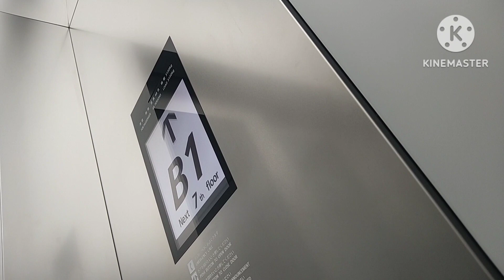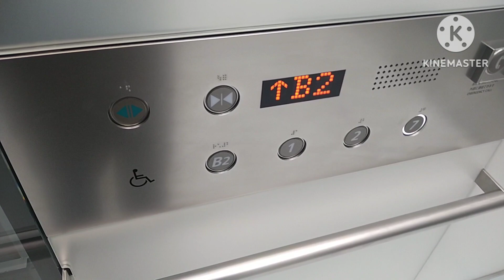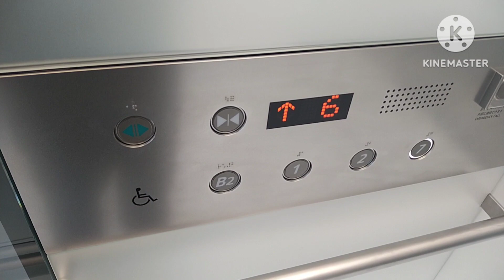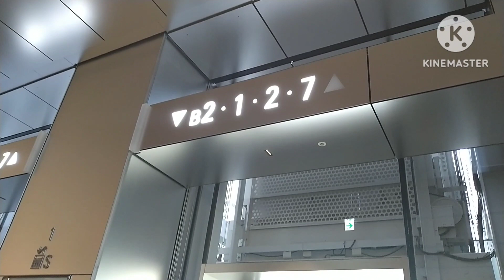日立エレベーター 虎ノ門ヒルズステーションタワー S,EV(1・2階停止)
虎ノ門ヒルズステーションタワーのSエレベーター(1・2階停止)です。

It is a Hitachi Elevator of TORANOMON HILLS STATION TOWER,Toranomon,Minato City,Tokyo Met in Japan.

「虎ノ門ヒルズ」は、森ビルが開発した複合施設で、ステーションタワーは4棟の内の1つで2023年にオープンしました。8階までは商業フロアとなっています。
エレベーターは、この動画のはSエレベーターで、Sエレベーターは駅があるB2階とオフィスエントランスがある7階を直行するエレベーターで、その内のこの動画のは途中の1・2階にも止まるエレベーターとなっています。
1・2階に止まるのは4基設置されており、日立製で、オフィスエントランスを結ぶ事から、定員48名・積載3150kgと、カゴはとても広い造りになっています。
側面に主・サブ操作盤が設置されており、それぞれ上に液晶ディスプレイ式のインジケーターが設置されており、ドア上には広告用の液晶ディスプレイが設置されています。
行先ボタンは非接触仕様ともなっています。
乗り場はホールランタンと停止階表示があり、1・2階のみ方向灯も設置されています。

メーカー：日立
機種：アーバンエース世代オーダー型乗用エレベーター
駆動方式：ロープ式
運転形式：群管理運転
設置台数：4基
音声案内：○
車椅子操作盤：○(1基のみ)
停止階：4(B2.1.2.7)
定員：48名
積載：3150kg
設置年：2023年(令和5年)
撮影地：東京都港区虎ノ門　虎ノ門ヒルズステーションタワー(虎ノ門ヒルズ)

Manufacturer:Hitachi
Drive system:Rope type
Mode of operation:Group management operation
Number of installed:4
Announce:○
Wheelchair control panel:○(Only one)
Stop floor:4(B2.1.2.7)
Capacity:48
Loading:3150kg
Installation year:2023